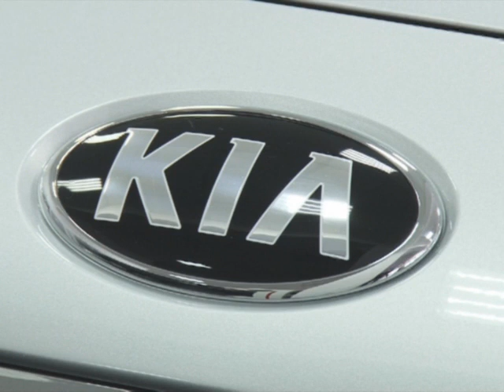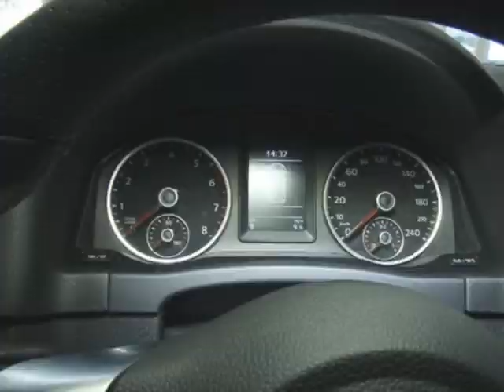С 1 января автомобили станут дороже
Запланировали купить автомобиль? Успейте это сделать до нового года. С января повышение цен во всех автосалонах страны может сделать мечту недосягаемой. К тому же сейчас нефтекамские дилерские центры предлагают выгодные условия, подарки и праздничные скидки.